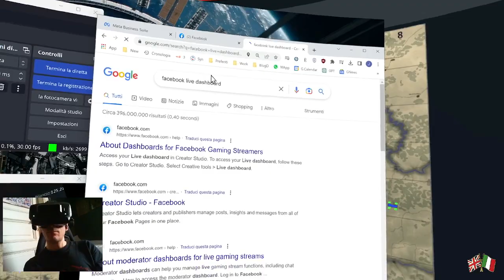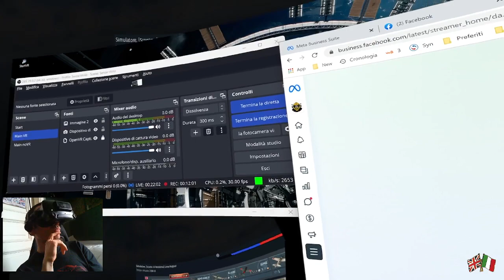WarThunder VR Sim mode Stream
One more test for the 2023 videos, employing the new MoBo and CPU. Performance was awesome and the LVK Stabilization filter worked very well this time. I wish I still had the viewers from two years ago...